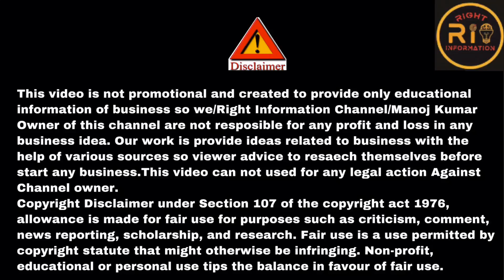New Business Ideas 2022 💰😍 | Small Business Idea | Dealership Franchise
आप फोन पे consult करना चाहाते है तो लिंक पे क्लिक करे
If you want to phone counselling regarding business and others issue then register below and pay we fix your slot and call back